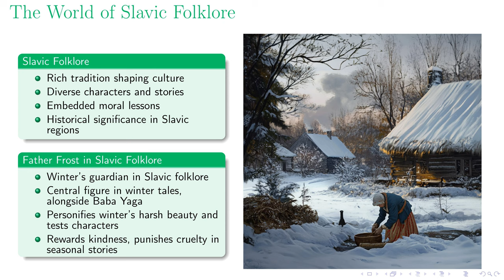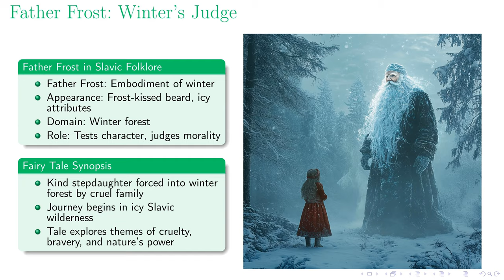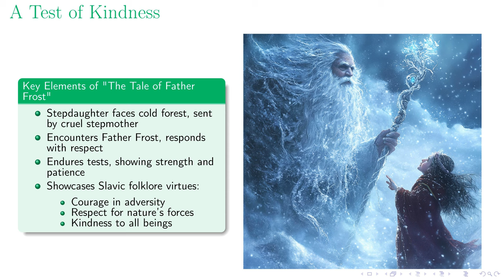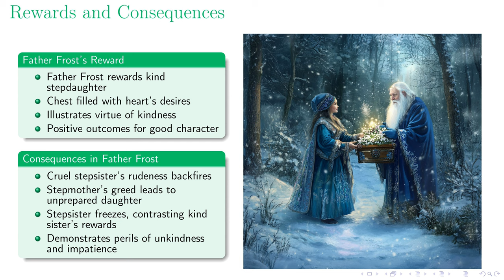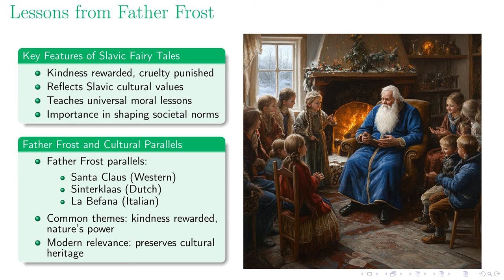Father Frost: Slavic Winter's Icy Judge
In pursuit of generating educational material for training this is a completely automatically made presentation made with the help of OpenAI, Anthropic, Udio, Kling, Midjourney, and Eleven Labs APIs and audited for accuracy by a human.

This lecture on Slavic folklore delves into the tale of Father Frost, a story that encapsulates the essence of kindness, the harshness of winter, and the core values of Slavic culture. Highlighting the journey of the young girl Marushka, the tale illustrates themes of resilience, respect for nature, and the connection between human actions and natural consequences. Through the narrative, we explore how cultural practices and moral teachings are interwoven with folklore, shaping the identity and values of Slavic communities. The lecture also touches upon the evolution of Father Frost's character and his parallels to other cultural figures, reinforcing the tale s timeless relevance and its role in preserving and imparting wisdom across generations.

00:00 - Intro
00:25 - The World of Slavic Folklore
02:10 - Father Frost: Winter's Judge
03:12 - A Test of Kindness
04:30 - Rewards and Consequences
05:50 - Lessons from Father Frost